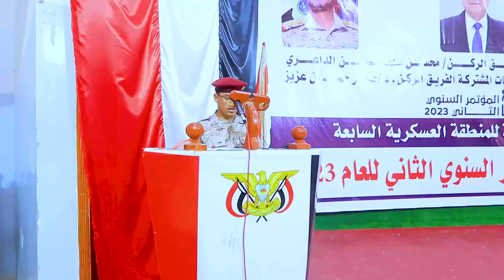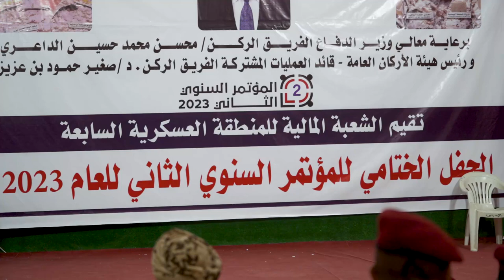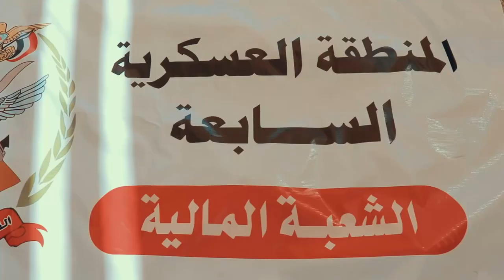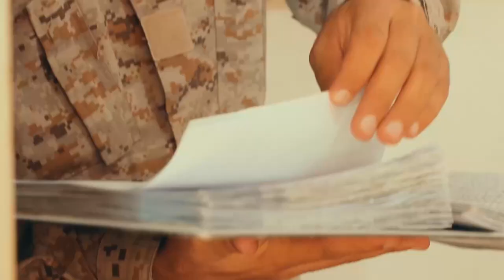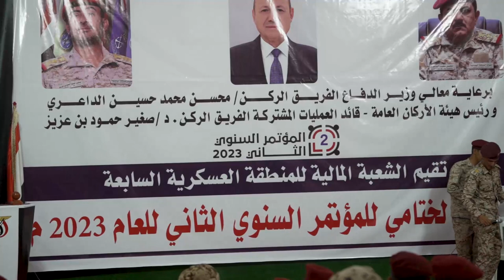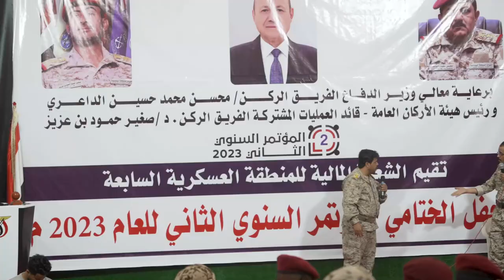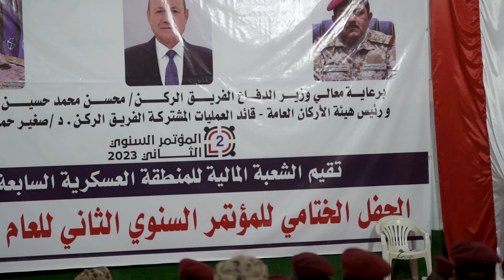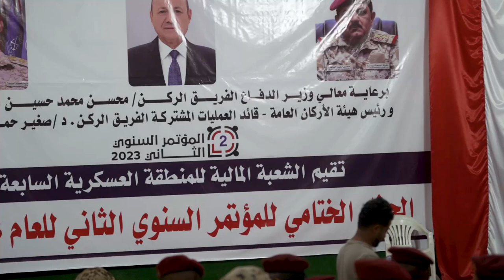شاهد | الحفل الخطابي التكريمي التي اقامته الشعبة المالية بالمنطقة العسكرية السابعة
اختتمت الشعبة المالية بالمنطقة العسكرية السابعة اليوم الأربعاء مؤتمرها السنوي الثاني بحفل خطابي حضره عدد من القيادات العسكرية بوزارة الدفاع والمنطقة العسكرية وجمع من منتصبي شعب ووحدات المنطقة.

المؤتمر الذي استمر لمدة اثني عشر يوما هدف لترتيب الوضع المالي والإداري في ثلاثة محاور أساسية هي ترشيد المال العام وأتمتة الأنظمة المالية والإدارية وضبط الدورة المستندية والمالية والإدارية بين الشعبة المالية وقيادة المنطقة والدائرة المالية ورئاسة هيئة الأركان.

في حفل اختتام المؤتمر  أشاد وزير الدفاع الفريق الركن محسن الداعري في كلمته بجهود المنطقة العسكرية السابعة في ضبط الأمور المالية ووصفهم بالسباقين وبأنهم ابتكروا وأخذوا بزمام المبادة، كما أكد على الاستمرار في ضبط الجوانب المالية والإدارية واستعاد كفاءة وجاهزية القوات المسلحة ومرافق الدولة واصفا العام الجاري ۲۰۲۳ بأنه عام النصر على المليشيات الحوثية.

وفي كلمته حيا رئيس هيئة الأركان العامة الفريق الركن صغير بن عزيز الحاضرين وأثنى على إقامة المؤتمر السنوي للشعبة المالية وحث على بذل مزيد من الجهود في ضبط الوضع المالي وتفعيل الرقابة المالية والعمل على حل أية إشكالات من شأنها عرقلة الأداء المالي والإداري.

بدوره شكر قائد المنطقة العسكرية السابعة اللواء الركن محمد رسام القائمين على المؤتمر على جهودهم التي سيكون لها دور في تصحيح الاختلالات المالية والإدارية وأكد أن مخرجات المؤتمر ستنعكس على مختلف وحدات المنطقة العسكرية ماليا وإداريا وفنياً وستسهم في إيجاد نماذج إدارية فاعلة وقادرة على الإدارة بكفاءة واقتدار.

كما ثمن مساعد الدائرة المالية بوزارة الدفاع العميد عبدالغني الشرعبي جهود إقامة المؤتمر وقال إنه سيكون دافعا لكل أركانات المنطقة نحو التميز وتجويد العمل.

خرج المؤتمر بالعديد من التوصيات التي كان من أبرزها مخاطبة مجلس الرئاسة ومجلس الوزراء بضرورة رفع رواتب منتسبي الجيش بما يضمن تأمين الحياة الكريمة للمقاتلين، وضرورة الارتقاء بمستوى الأداء المالي وضبط تقارير الإنجاز الشهرية وتفعيل الرقابة المالية باعتبارها الأداة الرئاسية لضبط الإنفاق وتوجيه استغراق المال العام وترشيد إنفاقه على أكمل وجه.

تخلل الفعالية العديد من الفقرات والقصائد الشعرية التي نالت استحسان الحاضرين وتفاعلهم واختتمت بتكريم قيادة وزارة الدفاع والمبرزين في أعمالهم من قيادة المنطقة العسكرية السابعة في مختلف شعبها ووحداتها العسكرية.